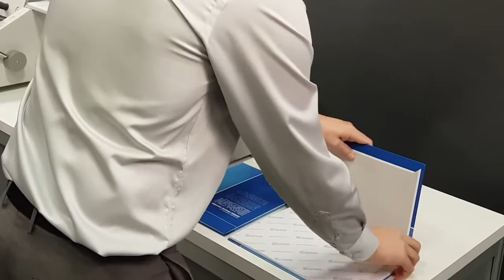FASTBIND Pressomatic + Elite XT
FASTBIND Pressomatic
Falzeinbrenngerät zum automatischen Einbringen einer gut geformten Aufschlagnut  auf Vorder- und Rückseite von Hardcovereinbänden
die Ausformung der Nut vermindert den Stress im Scharnier und verbessert das Aufschlagverhalten
auch sehr gut geeignet für das Einhängen von Buchblöcken mit selbstklebenden Vorsatzblättern bzw. den sog. Casing-In Sheets, da der Buchblock während durch die Nut zusätzlich gehalten und stabiler wird
Temperaturkontrolle
gleichmäßiger Anpressdruck
geräuscharm

Temperatureinstellung: 60-120 °C
Druckhöheneinstellung: Schritte 8, 10, 12, 14 und 16
Maschinentakte: bis zu 200/h
Kapazität: bis zu 150 Bücher/h (bedienerabhängig)
maximale Bindestärke: 40 mm
max. Presslänge: 480 mm
Anschluss: 230 V / 50-60 Hz / 6,3 A
Maße: B53 x T43 x H31 cm
Gewicht(netto: 20,5 kg